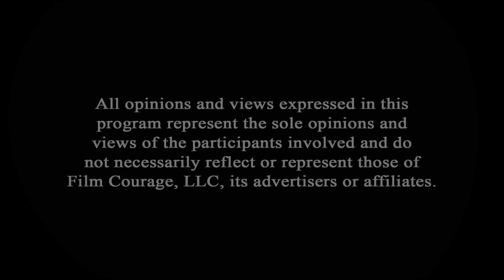Tips On Writing The First Draft Of Screenplay - Brian Avenet-Bradley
MORE VIDEOS WITH BRIAN AVENET-BRADLEY

AUDIO